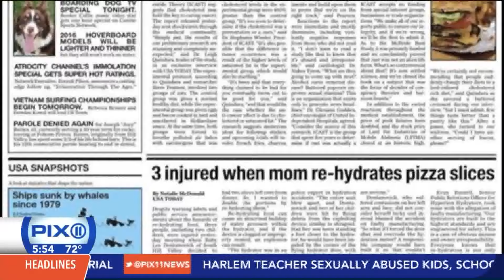NYC nerds out over Back To The Future Day!